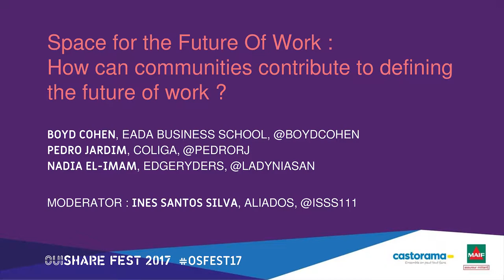Nadia El-Imam, Boyd Cohen, Pedro Jardim - Space for the Future Of Work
What are the new forms of work and entrepreneurship? What's a post-capitalist world like?